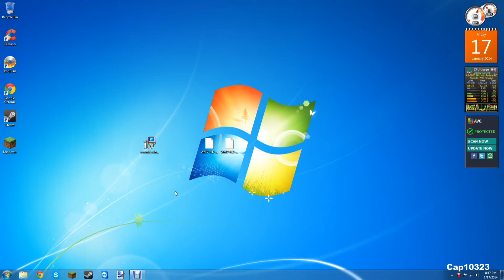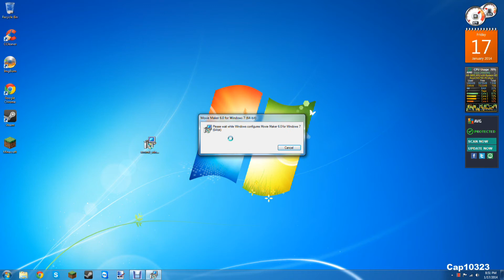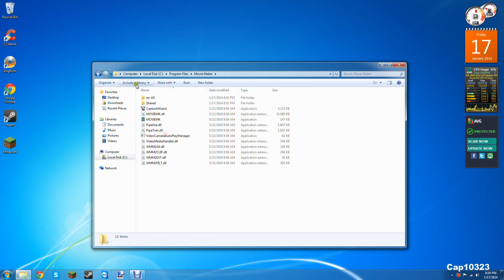How To| Windows Movie Maker 6 On Windows 7/8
[UPDATE] As of November 2017, The link to download the HD profiles no longer works. I am trying to find an alternate download link, but am not having much success.

Movie Maker 6:
64 Bit: